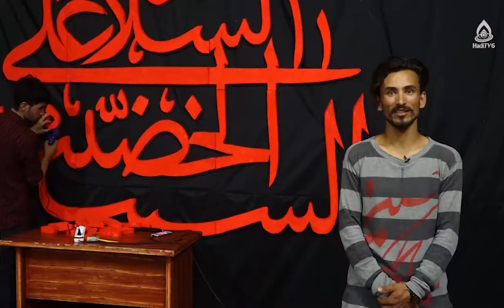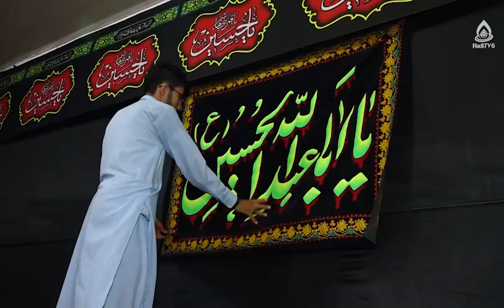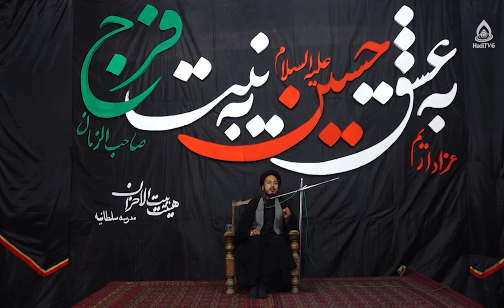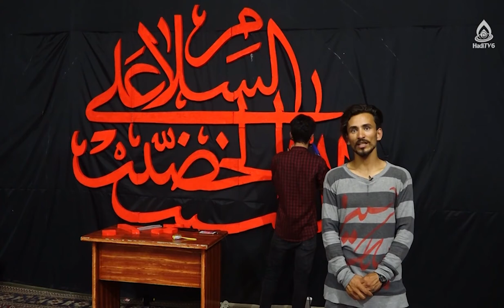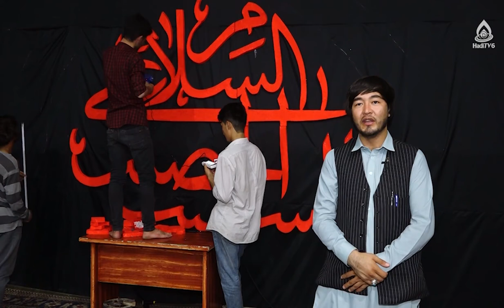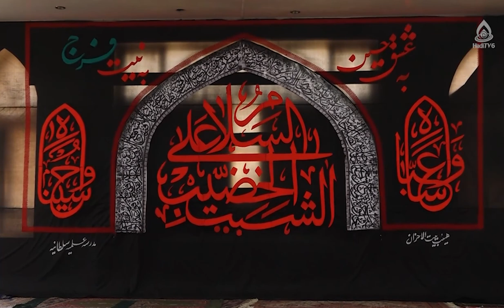عاشقان مکتب عاشورا (تجلیل از محرم)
آماده‌سازی مصلای سلطانیه مزارشریف برای مراسم محرم ۱۴۴۴ هجری قمری